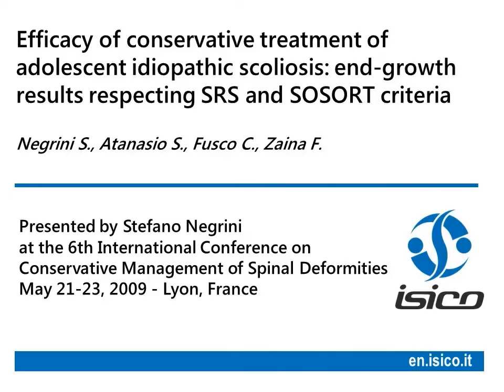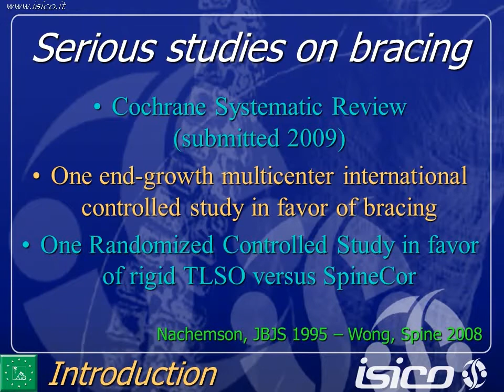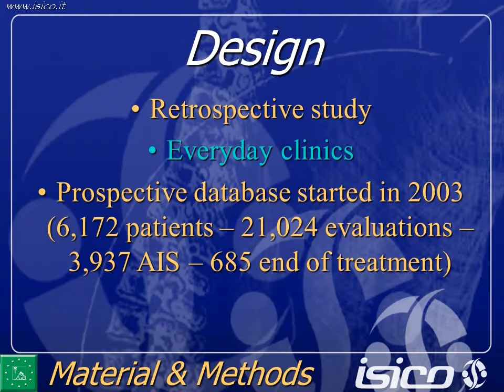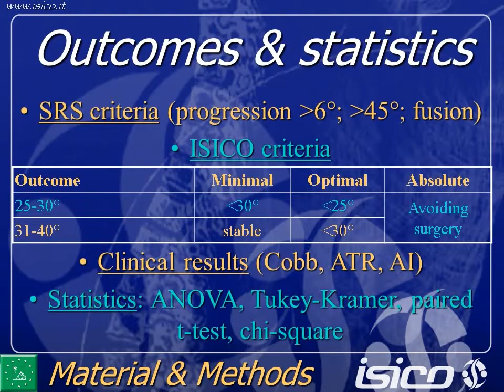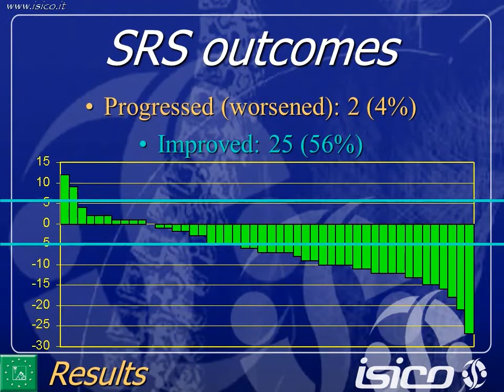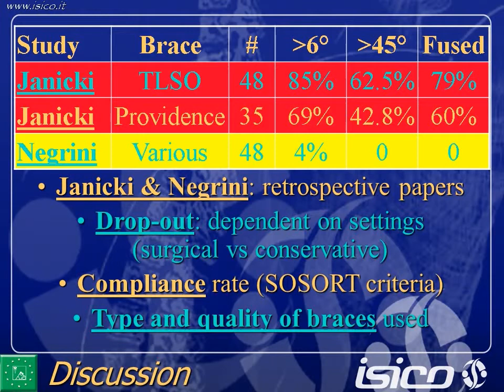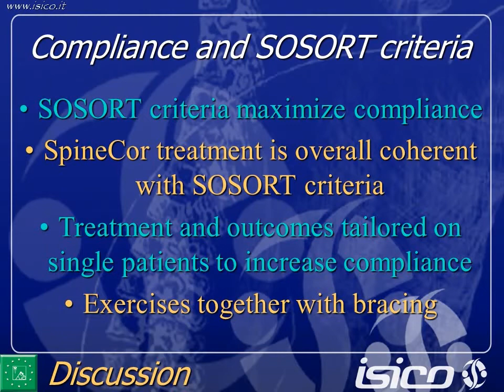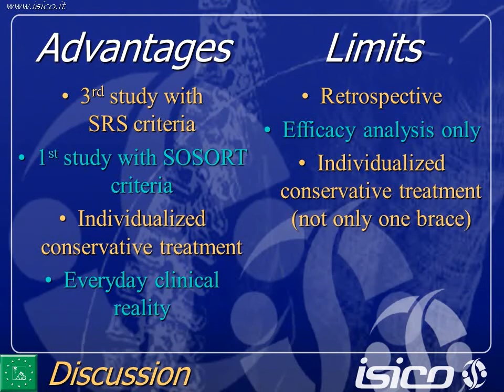Conservative treatment of adolescent idiopathic scoliosis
Title: Efficacy of conservative treatment of adolescent idiopathic scoliosis: end-growth results respecting SRS and SOSORT criteria
Authors: Negrini S., Atanasio S., Fusco C., Zaina F.

Presented by Stefano Negrini at the 6th International Conference on Conservative Management of Spinal Deformities
May 21-23, 2009 - Lyon, France